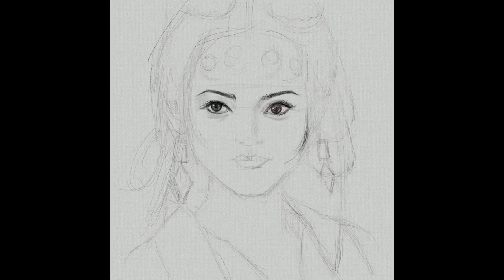1 minute speed portrait drawing ipadpro procreate 180219b02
Drawing let me recap precious moments, to remember those days those faces that once touched me…

▪️Procreate